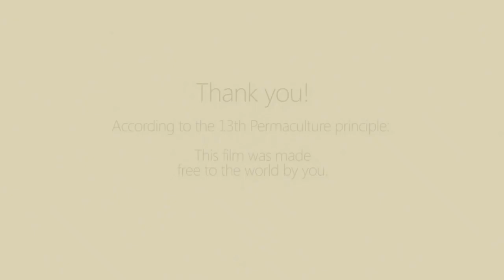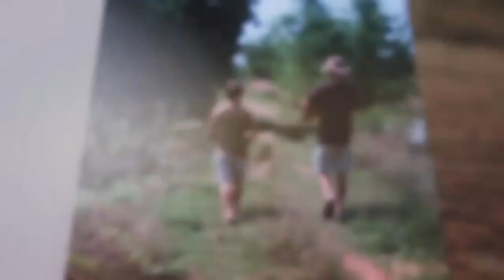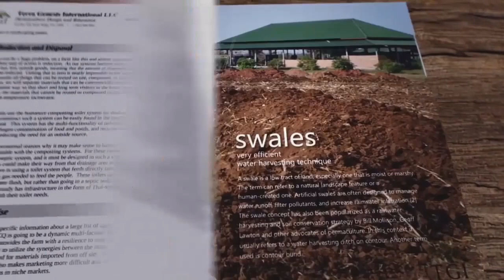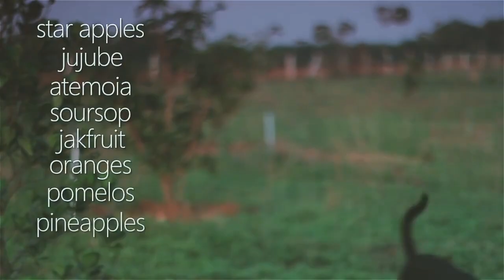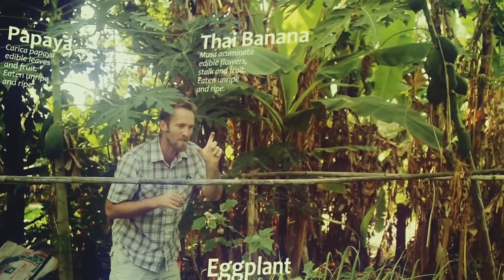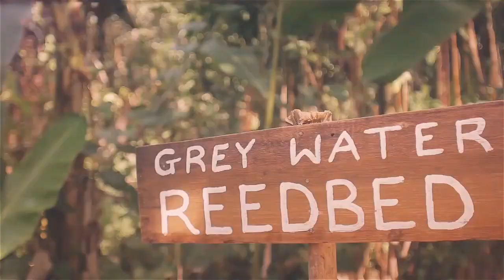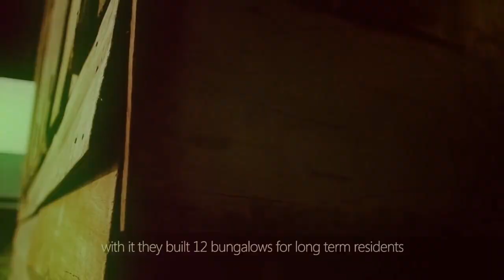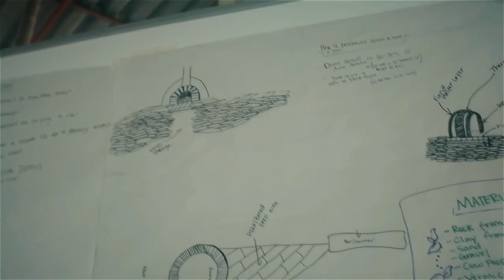Amazing Documentary: Seeds of Tropical Permaculture (ORIGIN STORY)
Embark on a journey to discover the very essence of tropical permaculture: meet the pioneers of Rak Tamachat, a premiere Permaculture and Natural Building Research & Education Institute located in the heart of idyllic Thailand.

Let those passionate permaculturalists share with you their love of Nature and inspire you with their vision of a more sustainable world, where humans evolve in symbiosis with their environment.

Everywhere you look, Nature provides; we just need to learn to work with Her.

"We are surrounded by insurmountable opportunities" - Bill Mollison

Every month, Rak Tamachat holds the Best Permaculture Design and Natural Building Courses Asia has on offer.
Don't miss the opportunity to join the movement and work towards a brighter sustainable future: do like the 1,500 students who already took our courses and become a member of the most effective Permaculture Community in the world!

The Future Starts Now!